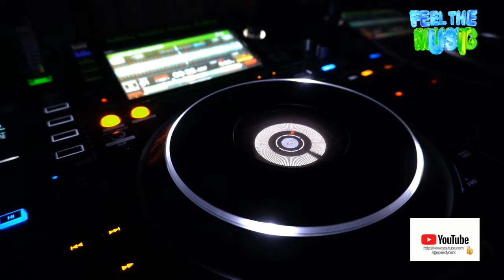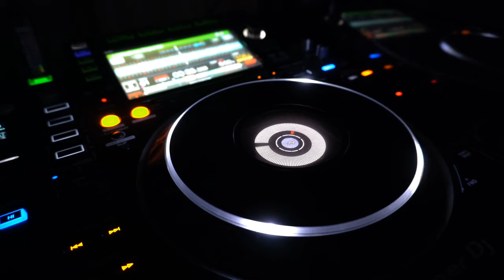Speedy Dark ft. Amelie - Infinite Dreamer (EDM)*2024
ʞɹɐᗡ ʎpǝǝdS
🎛🎚🎧🆕 Better With Headphones
©®™ 2024 speedydark

* EDM*

 *January   2024*

*Quality : 1080p50

Ş̶̡͇̭̺̹̻̗͐͂̇͝p̸̡̖̰̹̪̈́ě̵̡̡̦͖͙͇͕̦͎̭̽̇̑̚͝ē̴̱̝̱̹̙̭͊̀͂͝d̷̙̓͂̋̏̈̕y̶̨̥̬͓͝ ̷̢̱̭̘̽̿͠D̵̩̫͕̘̯̤̦̠͆͊̿͛̒ä̷̫̜̟͎̩͜r̷̦͓̞͓̗̪̀k̷̪͕͊̍̋̈̈͌̏̕͝

l